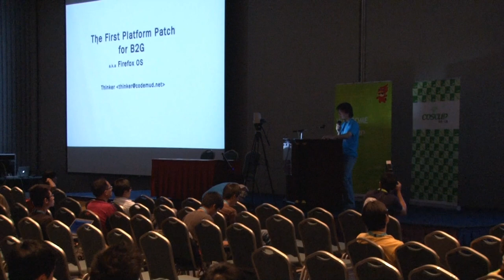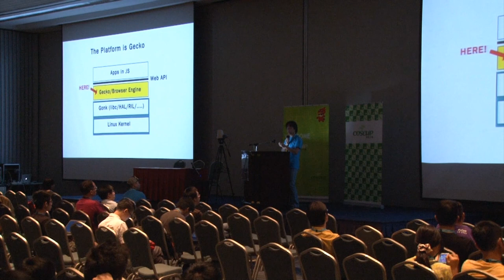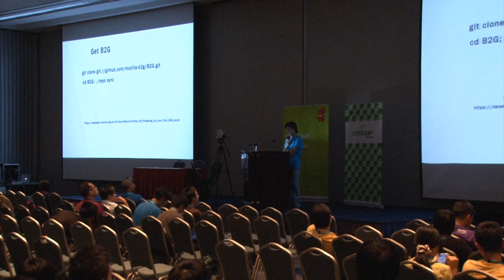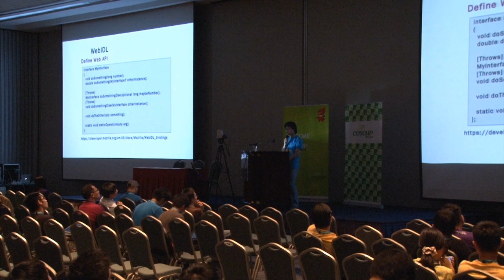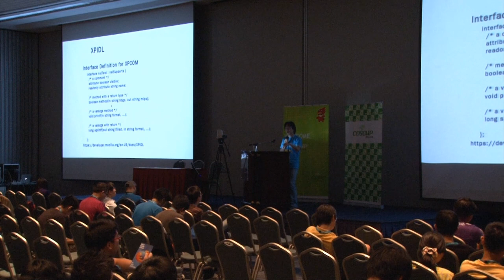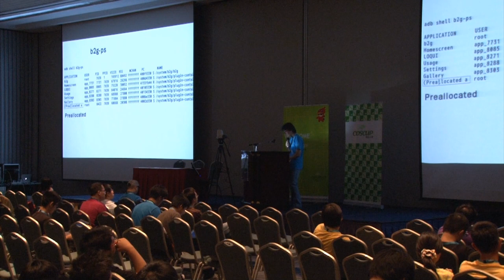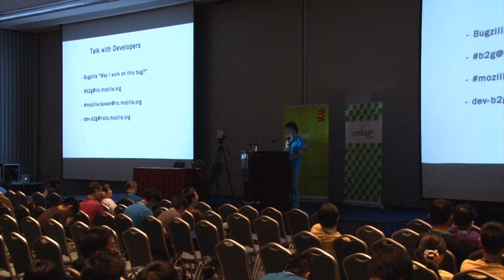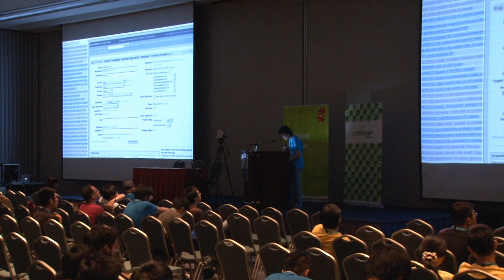[COSCUP 2013] 第一個 B2G Platform Patch - Thinker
參與 B2G project 一年了，有許多趣味，期待有更多人知曉。本 talk 將介紹 B2G 的開發模式、生態和文化，希望引導更多有心者進入 project。